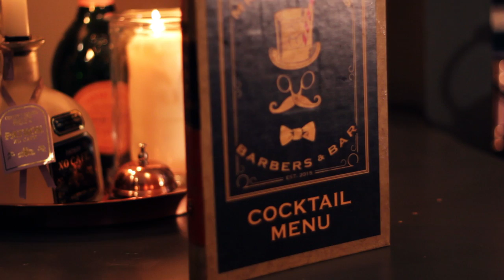BUCKRAM//HUTTONS - MOJITO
Cocktails for Mr. Huttons Barbers & Bar, along with Buckram Wax.

Buckram Gentleman's Victorian Moustache Wax Traditionally made moustache wax created to tame those manly whiskers. 100%
Organic. 100% British. Dedicated in designing the finest recipes to maintain the upper lip. Style with your preference in mind.

Buckram 'Middle English' - to make stiff or stiffen - buckramwax.co.uk via

Massive credit to local bars Hash and Voodoo Cafe in Darlington for there help in promoting our new bar and barbers. Big thank you x